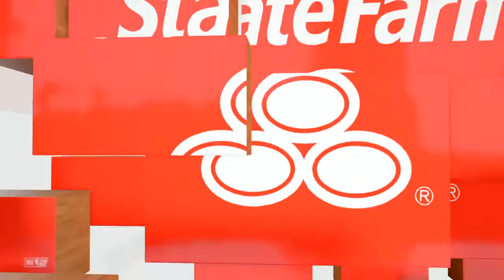NBA 2K20_20201213194321